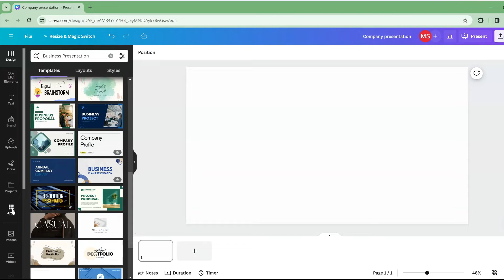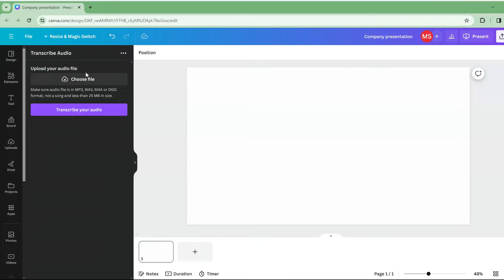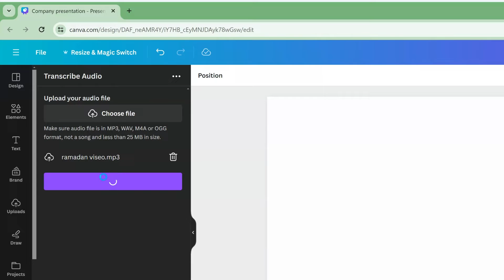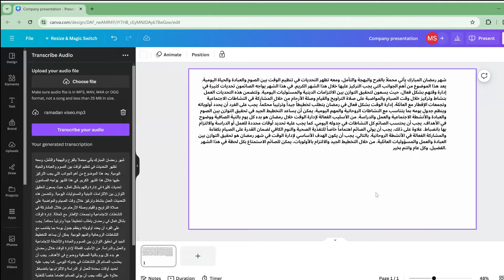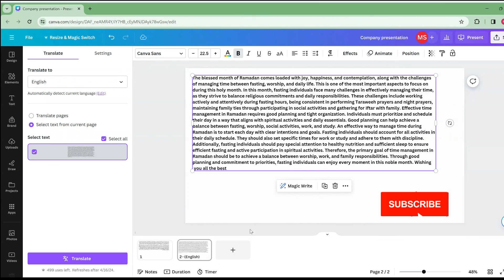حول الصوت إلي نص بالذكاء الاصطناعي داخل كانفا بضغطة زر - يدعم العربية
تطبيق جديد داخل كانفا لتحويل الصوت الي نص بالذكاء الاصطناعي ويدعم العربية بضغطة زر